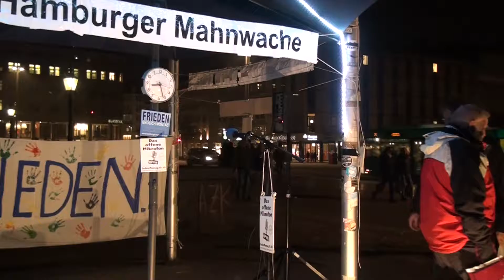122. Hamburger Mahnwache-15 | Siggi: Aufruf zur anti AKW-Demo